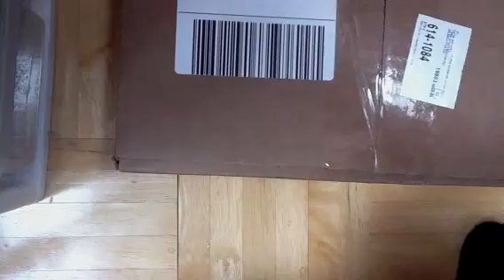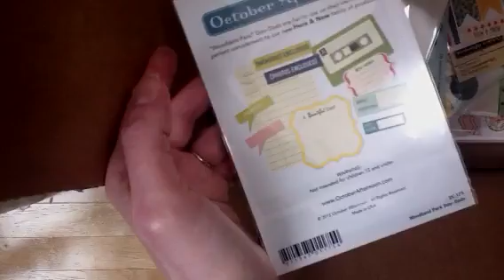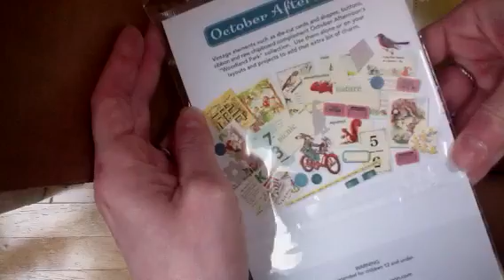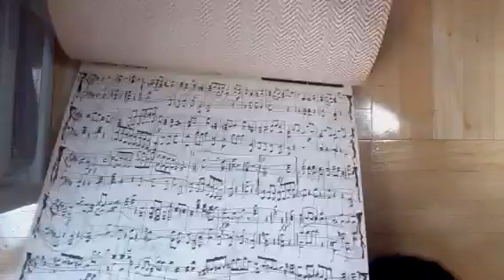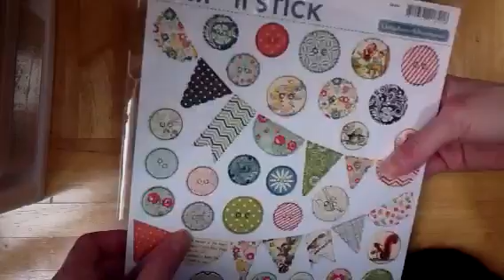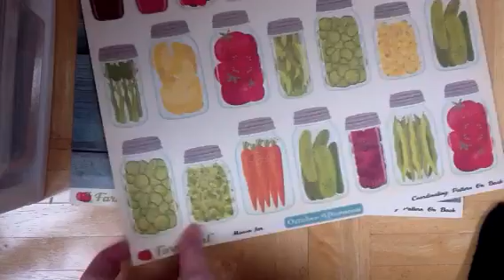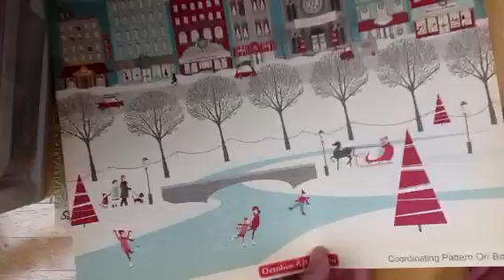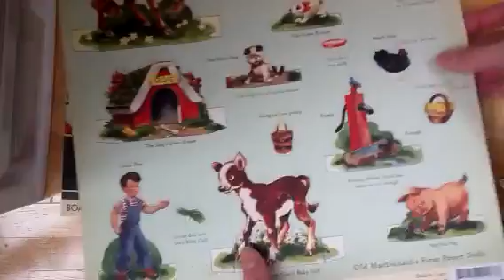Scrapbooking Haul - Santa Sack #5 (12/12)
October Afternoon Santa Sack #5